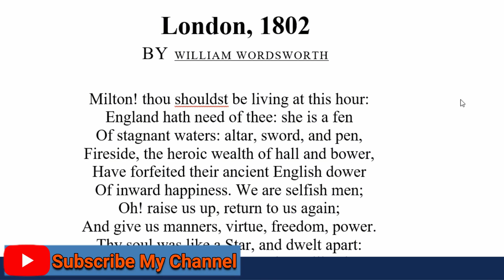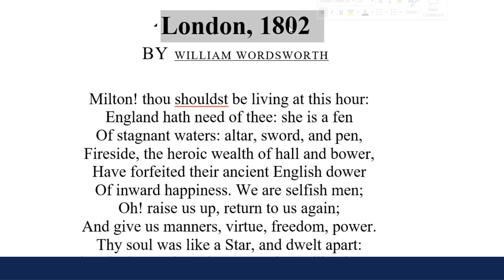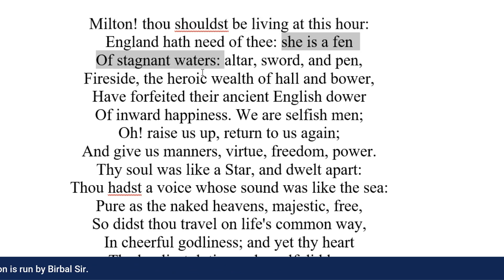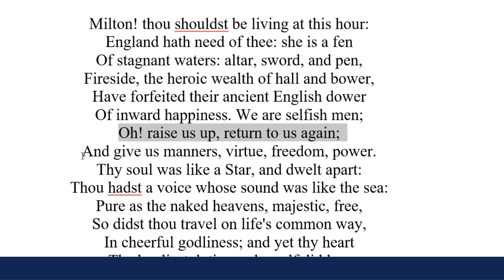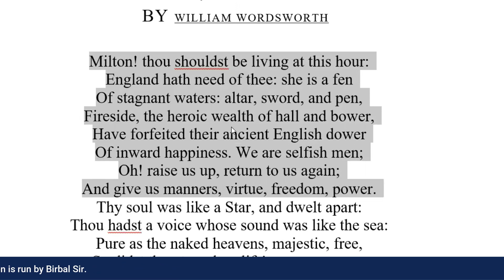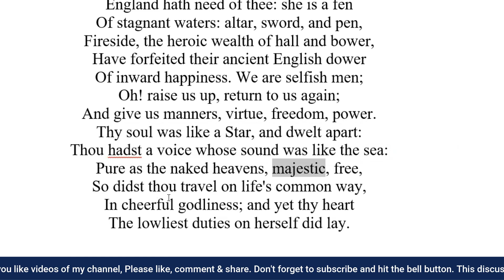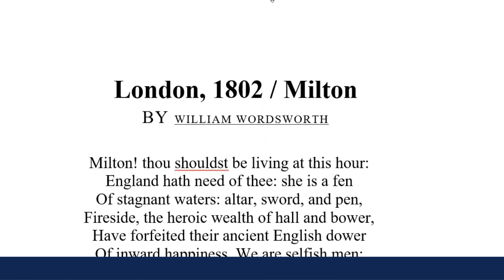London 1802 Or Milton || William Wordsworth || Bengali Lecture || Line by Line Explanation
সুপ্রিয় শিক্ষার্থী ও দর্শকবৃন্দ,
আশাকরি সবাই ভালো আছেন। আজকে আপনাদের জন্য William Wordsworth এর  London 1802 Or Milton এর ভিডিওটা দিলাম।

=  London 1802 Or Milton.
=  London 1802 Or Milton এর বাংলা অনুবাদ।
=  London 1802 Or Milton সম্পর্কে গুরুত্বপূর্ণ কথা।
=  London 1802 Or Milton  এর বিশ্লেষন।
= আরোও অনেক কিছু।

===কিছু গুরত্বপূর্ণ ভিডিও লিংক===

Director and Founder :
M. Ed. (Dhaka University)
Lecturer in English Bangladesh Institute of Business & Technology- BIBT
Allama Iqbal Road (College Road), Narayanganj.

ধন্যবাদ সবাইকে। সবসময় ভালো থাকবেন।

London 1802 figures of speech,London 1802 structure,1802 questions and answers,1802 theme,1802 literary devices,1802 essay,1802 poem analysis pdf,1802 tone,Milton poem by William Wordsworth,London,1802 Or Milton,William Wordsworth,Bengali Lecture,Line by line Explanation,Bengali Lecture on London 1802,Bangla Lecture,Bengali analysis of London 1802